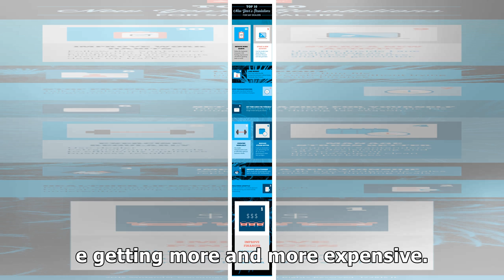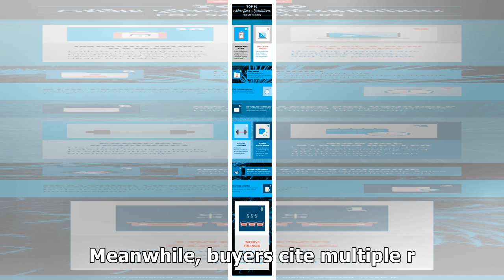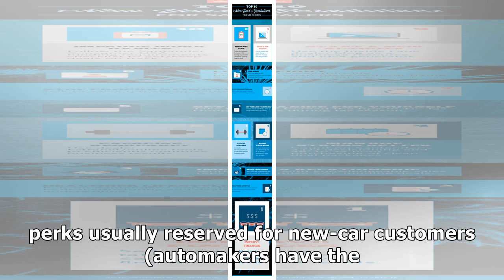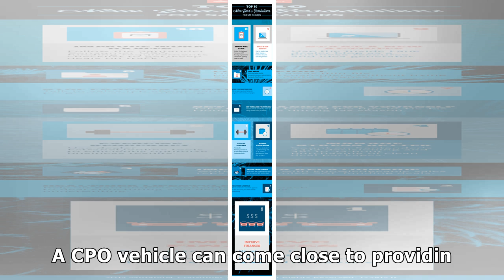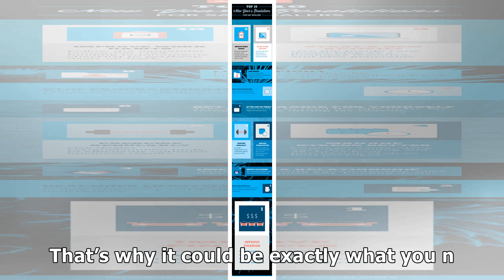CPO SALES CONTINUE INCREASING YEAR OVER YEAR